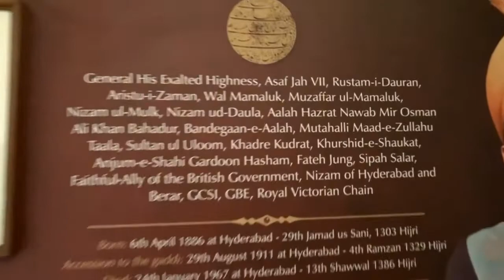Richest King - Hyderabad Fact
Hyderabad's glorious history of the bygone days! One of the richest men around was the 7th Nizam of Hyderabad! Hyderabad is now one of the most sought-after IT cities which is making others rich!!!

Song "Zurna" by Sapajou

Images by: J. M. Garg

Your query or concern will be addressed immediately!